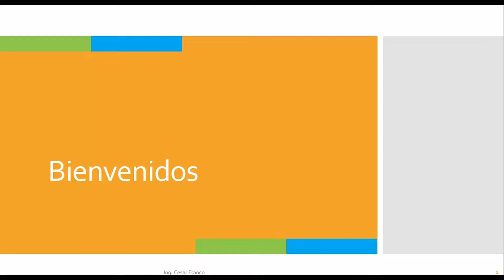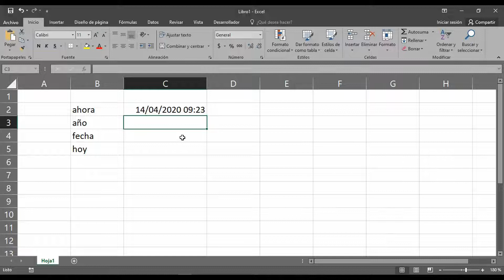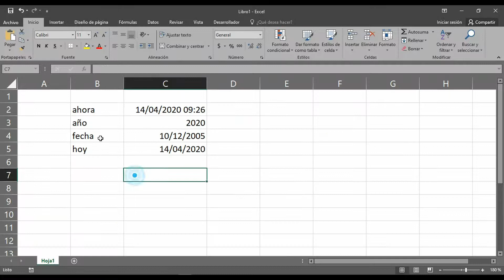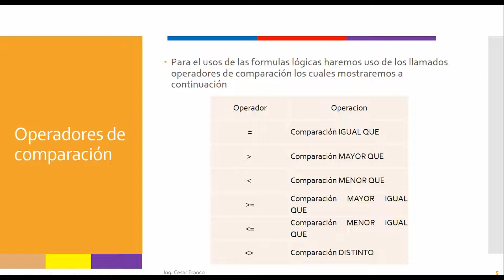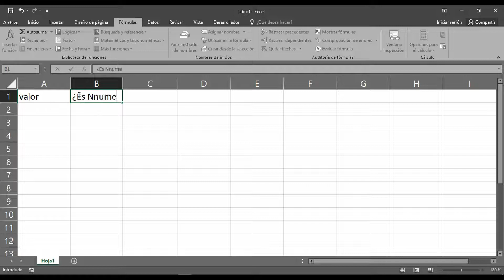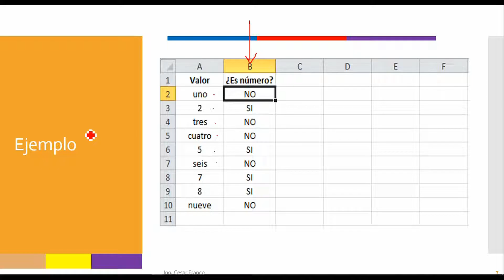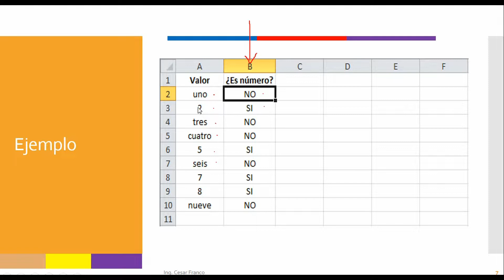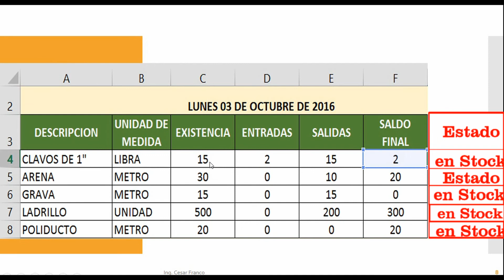Funciones lógicas en Excel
Como insertar funciones en Excel